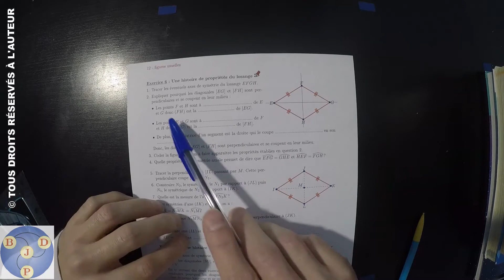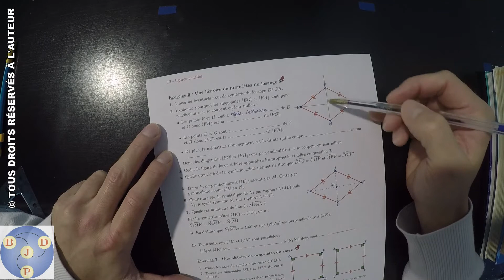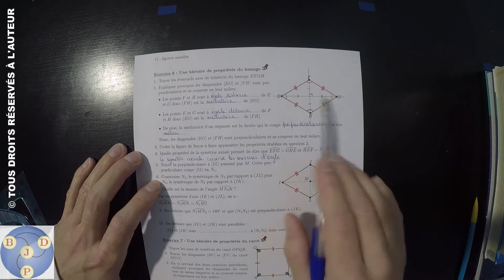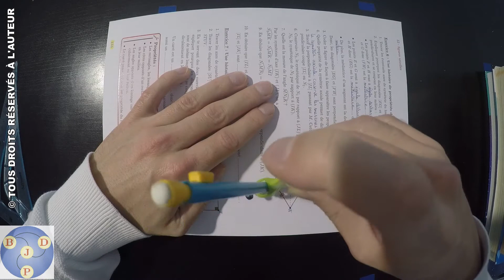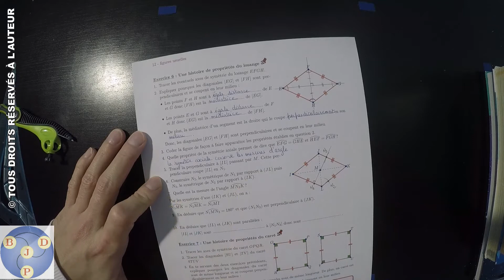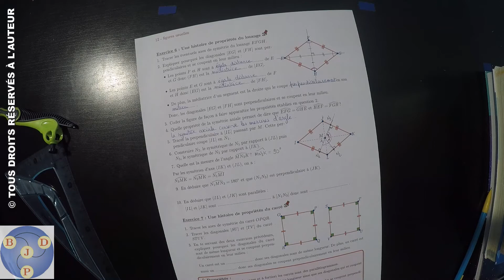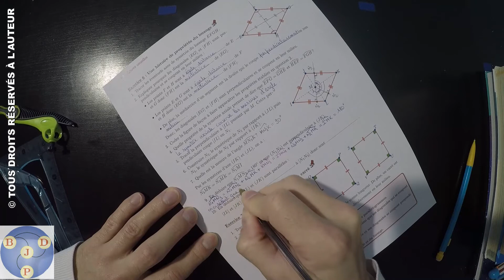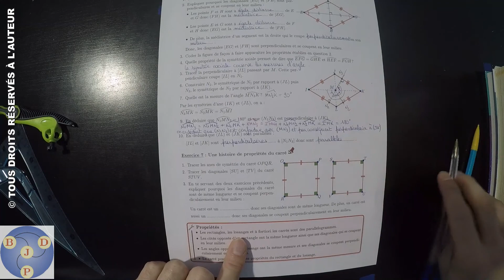6ème : 12x06 - Une histoire de propriétés du losange